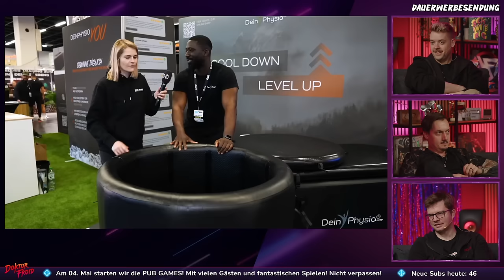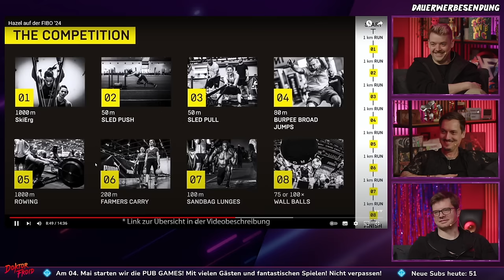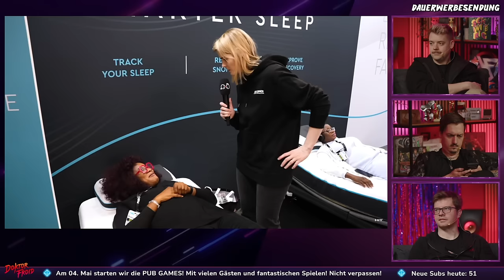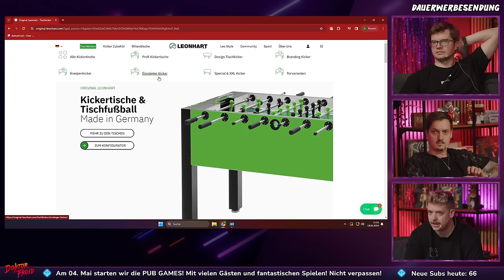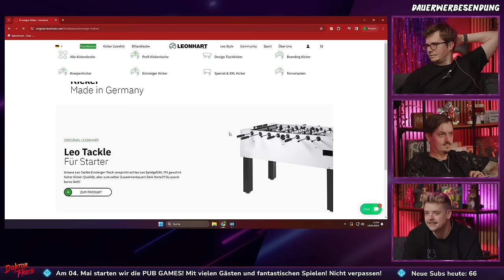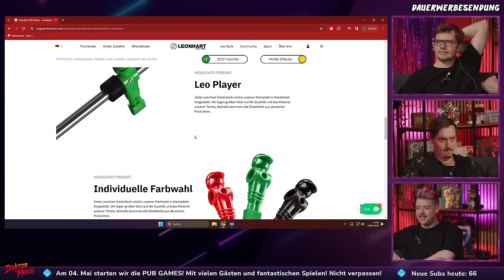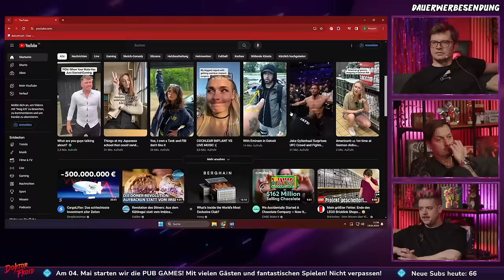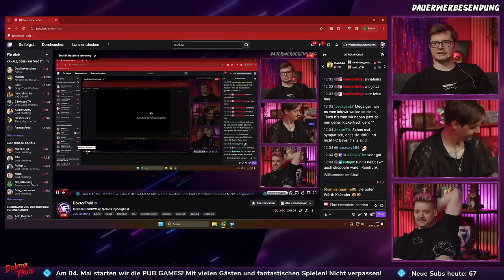UNSER EIGENER KICKER-TISCH 🔥| Morning Show